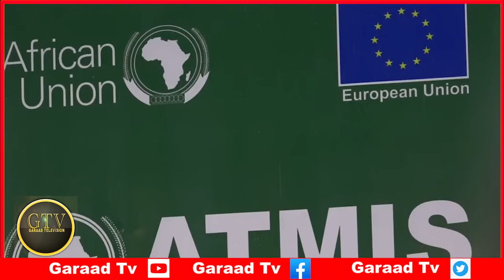Deg Deg Xildhibaanada BFS Oo La Sumeeyay, Itoobiya Oo La Baxaysa Ciidankeeda, Guusha Somalia